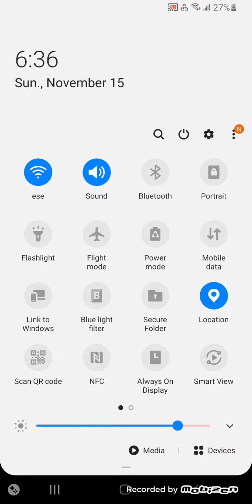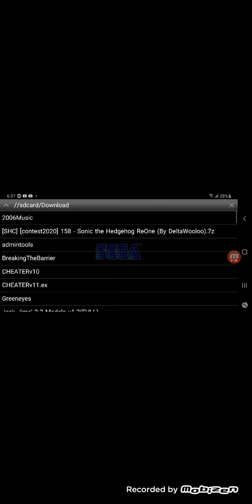breaking sonic the hedgehog Reone with cheat codes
u should know these cheats right...? maybe...? idk